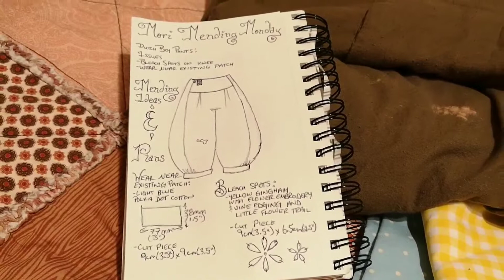Mori Mending Monday #1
Hello!

Welcome (back) to my channel! Today I have a little sewing video for you. This video has been a big learning curve for me and I had a lot of fun making it!! For some of us, Monday is over. It is, however, still Monday in Alberta so it counts!

Luv,
Missa Deadlove